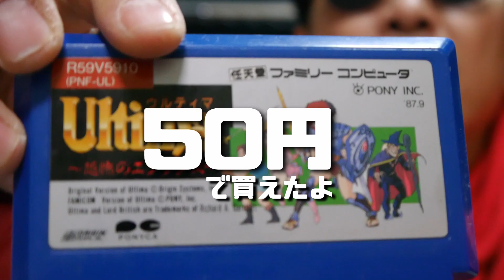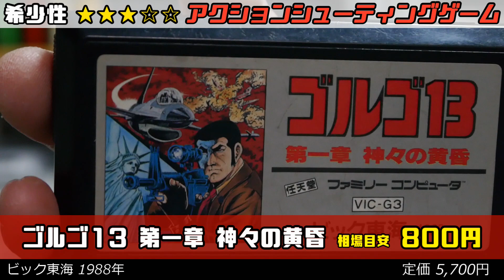ファミコン『ゴルゴ13 第一章 神々の黄昏』など4本 の激安相場大公開！Vol.076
レトロゲームソフトを中古ショップ相場よりも安く手に入れることを目的とした激安レトロゲーム収集シリーズ です。豆知識を交えながら開封・動作確認・ゲームプレイ！時に修理・メンテナンスなども行います。今回はファミコンソフト『ゴルゴ13 第一章 神々の黄昏』を最後までプレイします。

[BGM使用許諾]
MusMus